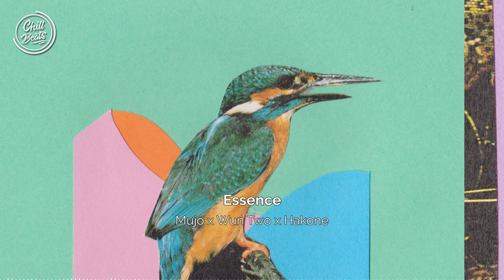Mujo, Wun Two, Hakone - Essence